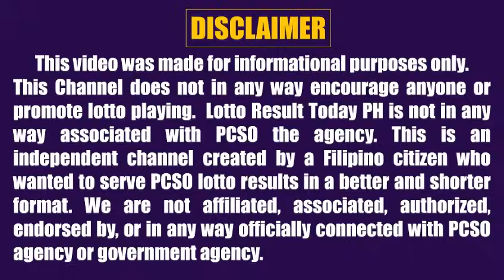Lotto Result Today 5pm November 28, 2023 Swertres Ez2 Pcso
Lotto result today 5pm Draw November 28, 2023 (Tuesday) The 5pm afternoon draw pcso lotto results today are 3D Lotto (Swertres Result Today) and 2D Lotto (Ez2 Result Today).

0:00 Intro
0:26 2D Result 5pm
0:43 3D Result 5pm